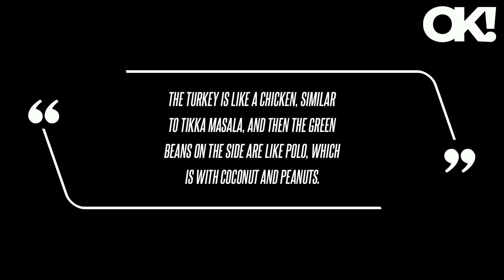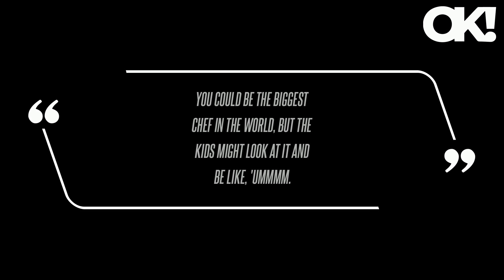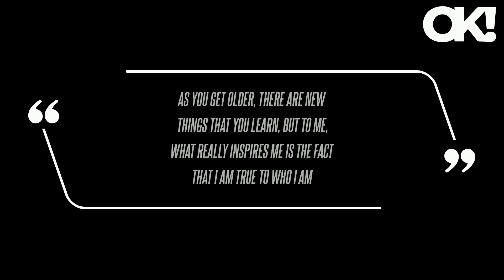Stressed for Thanksgiving? Food Network Star Maneet Chauhan Spills on How to Make Holiday Dishes You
So, what I do now is I take the usual fixings and then I make it my own," the Food Network chef, who partnered with Tasty Bite for a unique Diwali dining experience and food demo, exclusively told OK. "The Turkey is like a chicken, similar to tikka masala, and then the green beans on the side are like polo, which is with coconut and peanuts.